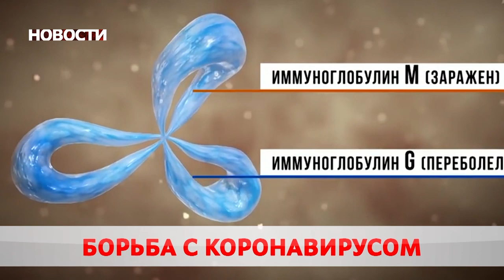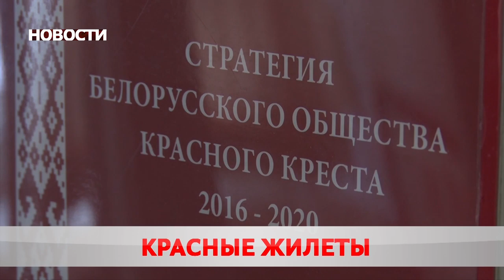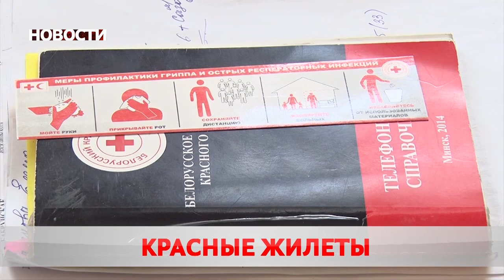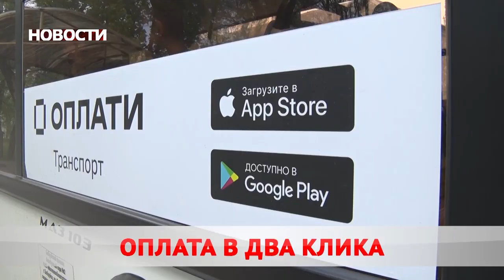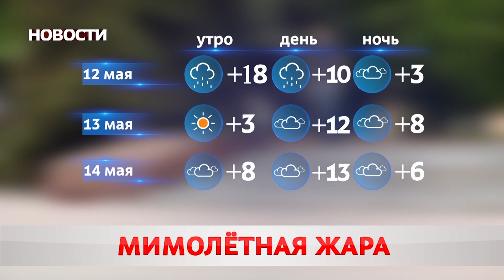Новости 11 05 20